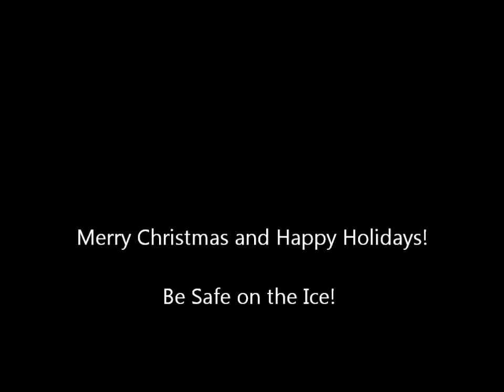Pro Pilkki 2 Trout & Pike Fishing - Deadlinux Archives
I was out ice fishing this holiday weekend, and got completely skunked, so I thought I get out on the "virtual" ice! Pro Pilkki 2 is a great game for those who love ice fishing, and has various modes of gameplay. In this episode, I'm targeting pike, and larger trout and lake trout in the lake "Niemijarvet."

Follow for updates!